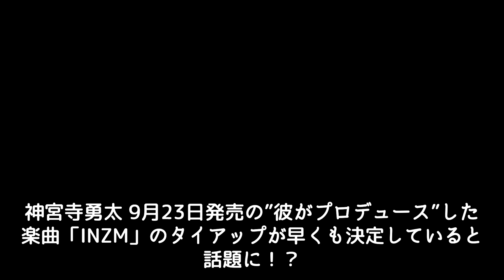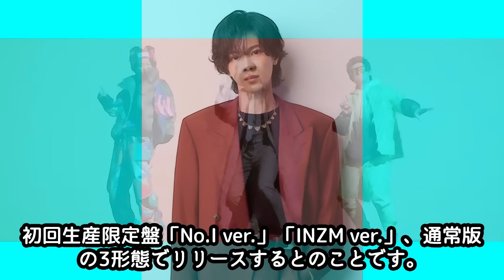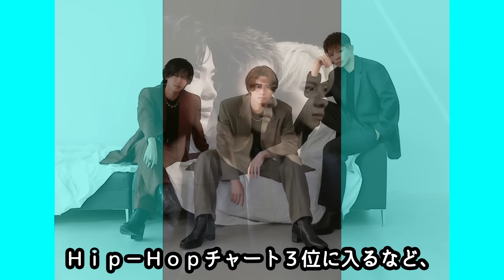神宮寺勇太 9月23日発売の”彼がプロデュース”した楽曲「INZM」のタイアップが早くも決定していると話題に！？10月から全国ツアーなのでファン一同大いに盛り上がって行きましょう！